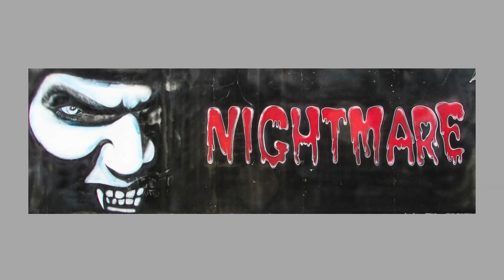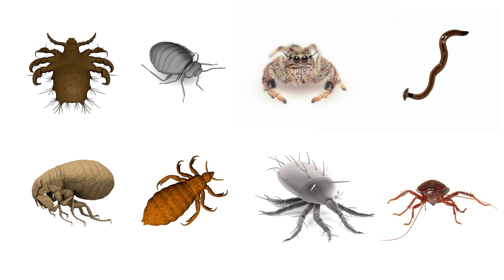Here's How Animals Turn Into Zombies | WUnlimited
Welcome to WUnlimited!